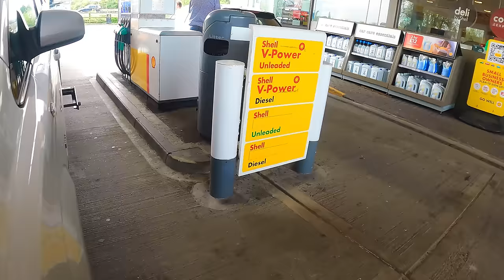FIRST JOB IN THE 6 WHEELED SPEC! WITH A MIGHTY ERECTION 🤫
The long awaited video of the new 6 wheeled beast spec lift recovery truck, let me know what you think!

If you'd like to directly support the channel and in return have your name on the back of Rocket Ronnie the Recovery truck or alternatively just buy me a coffee then please follow this link. All proceeds go towards the V8 Transit refurb!

Thanks so much for the continued support, I'm genuinely blown away by it.

Much love. Ben & Malcolm

Every single comment gets a response on this channel and I will always try your ideas as part of my restorations.

WELCOME ALONG!